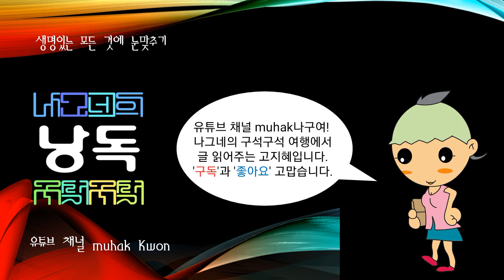한국 및 세계의 사건, 운요호사건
1875년(고종 12) 9월 일본 군함 운요호의 불법침입으로 발생한 조선군과 일본군의 충돌사건